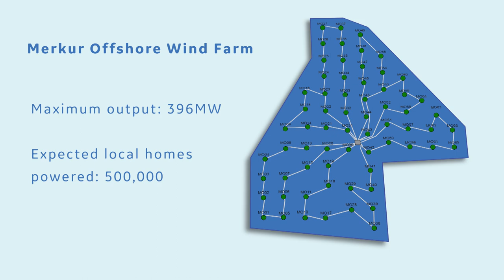GE Renewables - Merkur Windfarm Completion - Short Version